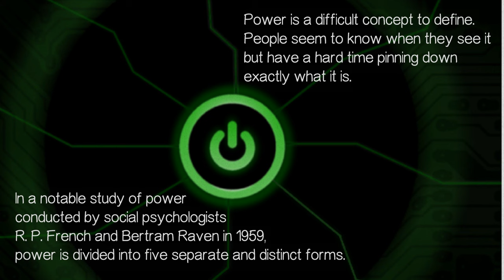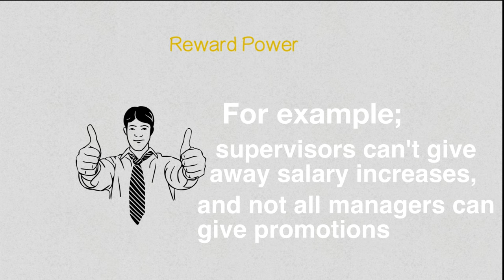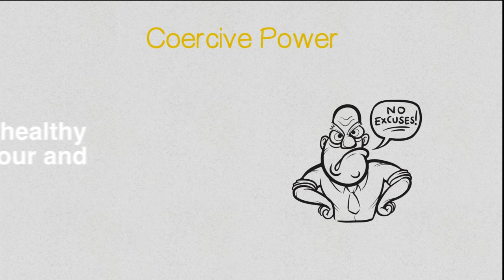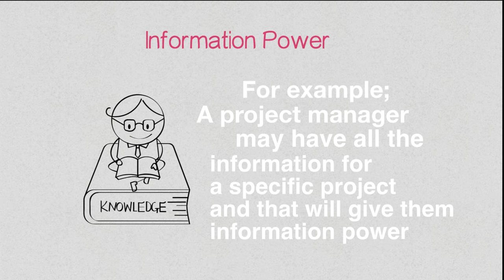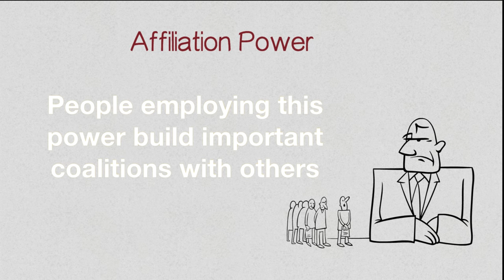Sources of Power